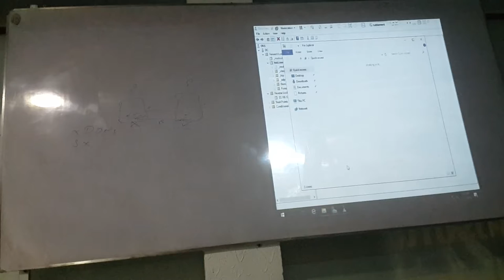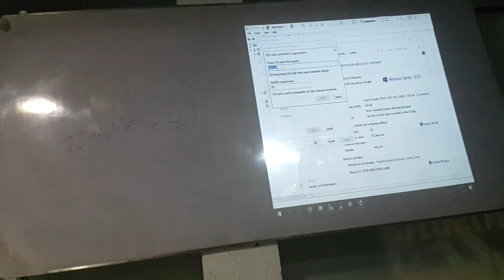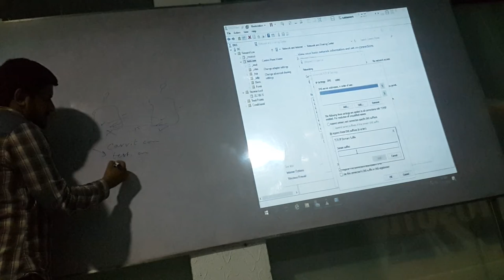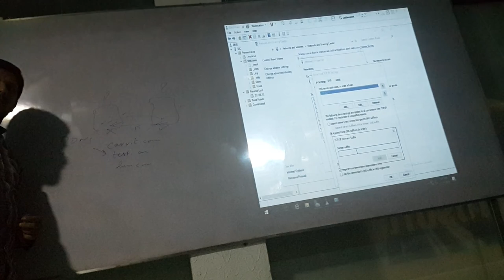MCSE 2016 Domain Name System DNS Part 31